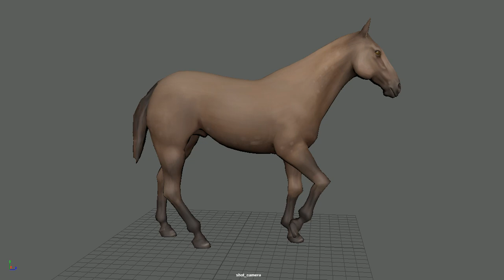Horse walk playblast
Rig made by Mothman-TD